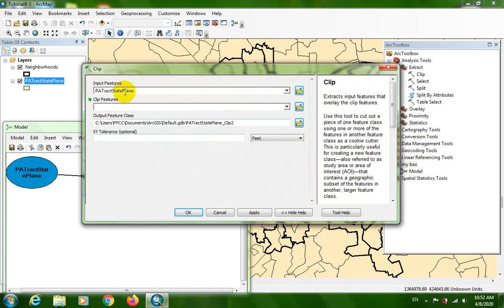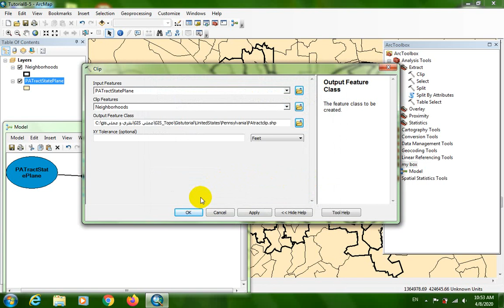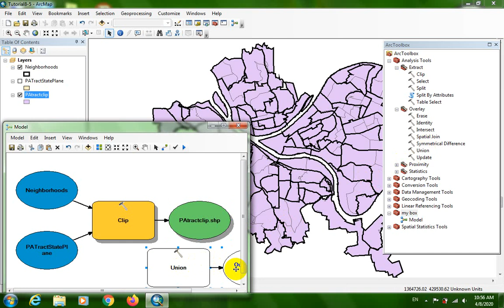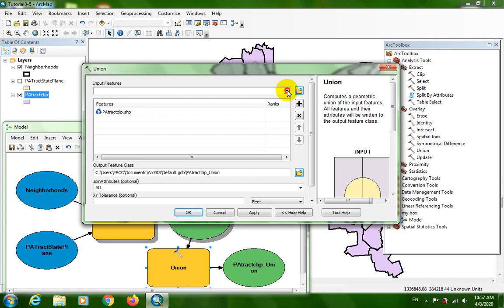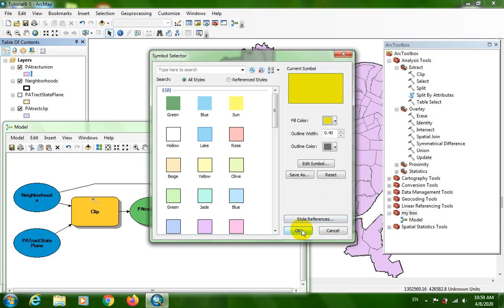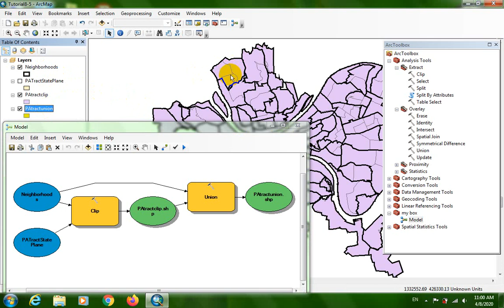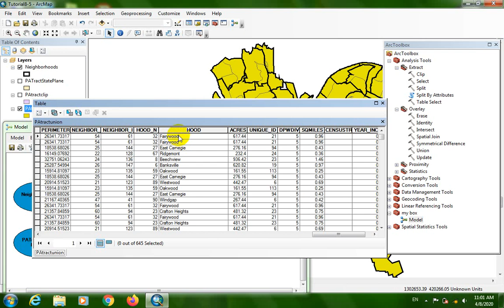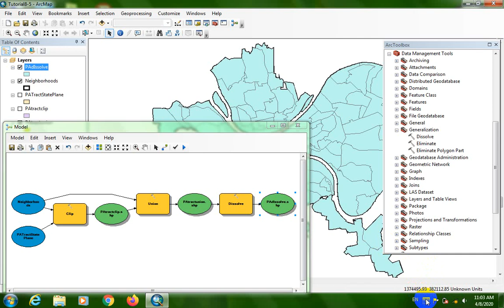محاضرة عملي9 باني النماذج فديو 2من 2 GIS ModelBuilder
اعداد م فريدة شومان

اشراف د.م فادي شعبان & د. م اياد عباس
مادة نظم المعلومات الجغرافية GIS
المحاضرة العملية التاسعة 2 فديو
محتويات المحاضرة
select feature-  select by attribute – select by location
إعادة تجميع الكائنات dissolve
ضم الطبقات append
اجتماع الطبقات union
بناء نموذج بسيط باستخدام ModelBuilder